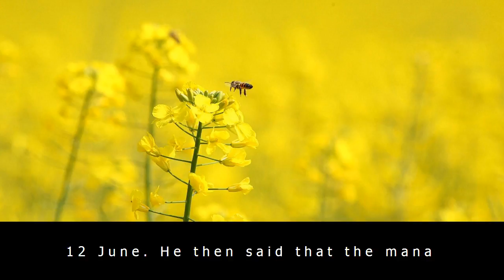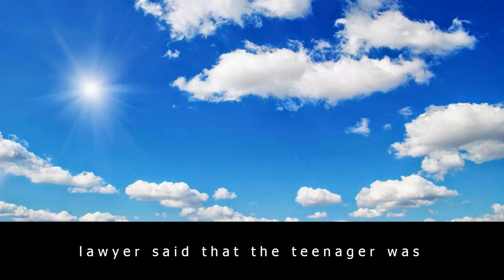Teenager urinated on 72-year-old woman in pret a manger after parklife festival